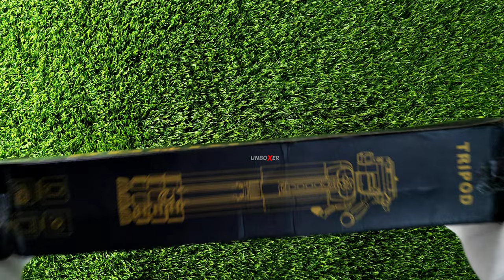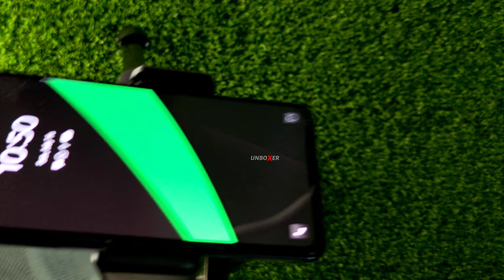Adofys 70” Aluminium Camera Tripod with Travel Bag and Phone Holder | unboxer | asmr unboxing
Limited-time deal: Adofys 70” Aluminium Camera Tripod with Travel Bag and Phone Holder |Operating Height: 70 inch | Maximum Load Capacity up to 5kg | Compatible with All Cameras, Cell Phones, Projector, Webcam